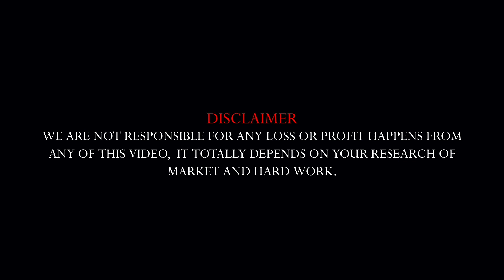విదేశాలలో విద్య మీ కల..? దానిని Exxeella నిజం చేస్తుంది Pravallika Bayavarapu Interview | TeluguOne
Hi this is Pravallika, in this video I have discussed about:
1. Why do most students prefer Abroad education?
2. What is the special advantage if student visit to Guntur branch of Exxeella education group?
3. What are the imp of SOP and LOS's?
4. What are the advantages of Test scores and how to prepare for them?
5. To which country can a student apply if his/her academic profile is very low and also if the English proficiency test score is low?
6. Which country is best for which course?
7. What are the career and settlement opportunities abroad?
8. What is the minimum amount required for the whole process to be done for a country?
9. What is the mode of visa interview for USA, UK, CANADA and AUSTRALIA?
10. How to show Financials for visa Purpose?

For more details do contact
Pravallika Bayavarapu